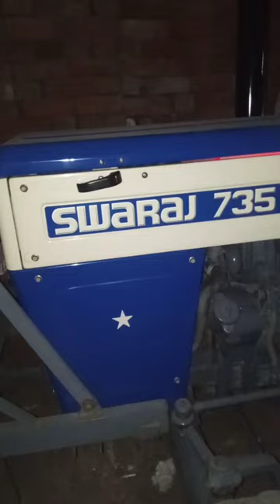swaraj 735 FE